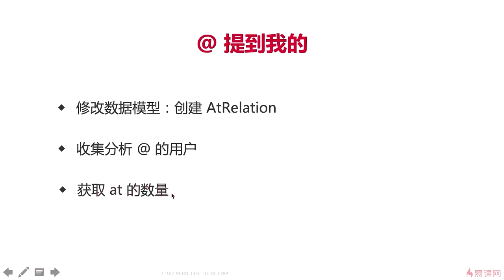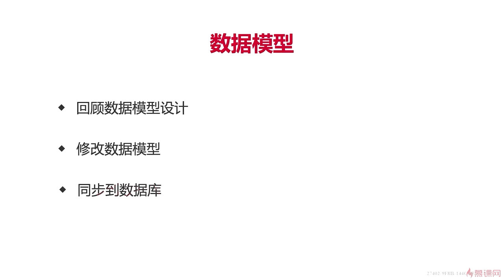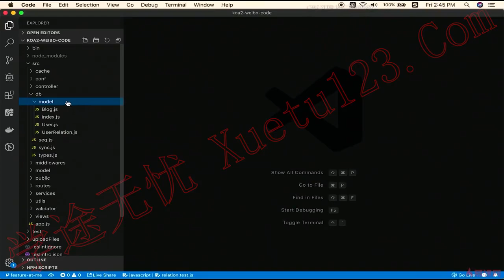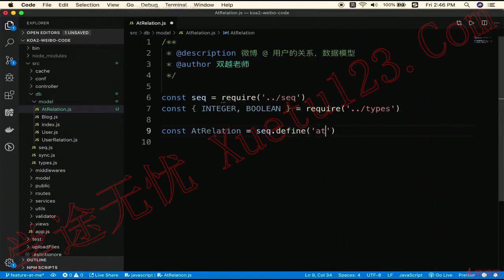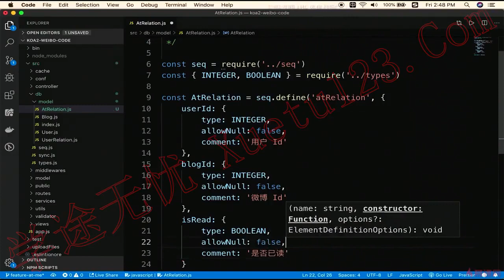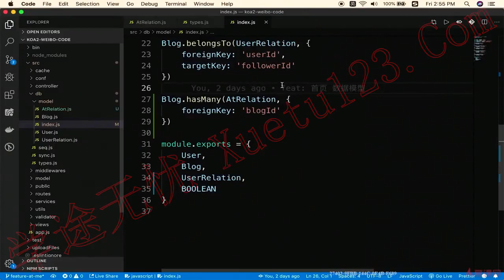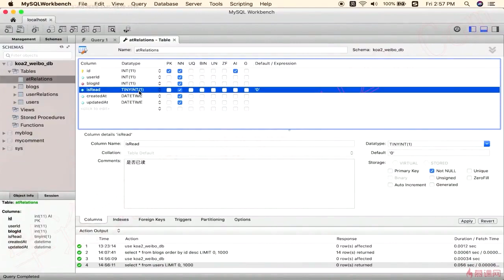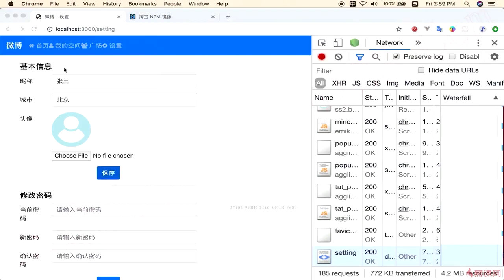13.1 开始和创建数据模型｜@提到我的｜Node.js-Koa2框架从零开发仿新浪微博项目实战